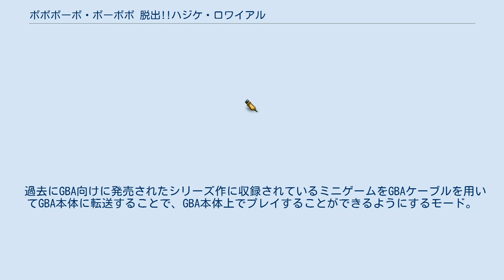ボボボーボ・ボーボボ 脱出!!ハジケ・ロワイアル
ボボボーボ・ボーボボ
『ボボボーボ・ボーボボ 脱出!!ハジケ・ロワイアル』（- だっしゅつ -）は、2005年3月17日にハドソンから発売されたゲームキューブ専用ゲームソフトである。
 通常の移動場面は、3D上のマップで移動、走る、ジャンプ、などといったアクションゲーム的な要素がある。
戦闘場面は、円状の土台から相手を突き落とすといった戦いが繰り広げられる。
 移動中に手に入れたフィギュアやアイテムを見ることができたり、原作者である澤井啓夫が今までのボゲー（『ボボボーボ・ボーボボ』のゲーム作品）用に描き下ろした絵などを見ることができたりなど今までのボゲーよりお楽しみ要素が増えた。
また、GBAケーブルを使用することで過去のボゲーのミニゲームの一部をGBAにダウンロードすることも可能。
 現時点で最後のボゲーであり、ハドソンから発売されたゲームキューブ用ゲームタイトルとしても最後の作品となった。
 ある日ボーボボたちに謎の手紙が届いた。
その手紙は監獄島への招待状で、ビュティ以外のメンバーは自分の願いを叶えるため、怪しむことなく監獄島へ。
しかしそれは毛狩り隊による罠だったことは誰も知らない… 自分以外のキャラクターを場外に落とし、相手のハジケ魂を0にすれば勝利となる。
ストーリーモードではボーボボチームと敵チームに分かれての対戦となり、敵チームを全て落とせば勝利となるが、仲間（CPU）のハジケ魂が残っていても自分のプレイしているキャラクターのハジケ魂が無くなった時点で敗北となる。
ストーリーモードで敗北しても特定地点まで戻されるだけでアイテムを失うなどのペナルティはない。
ハジケゲージが溜まった状態（キャラクターの顔アイコンが赤く光った状態）でコマンドを入力すると奥義を使用できる。
 40人登場。
ストーリーモードにおいてはボーボボ、首領パッチ、天の助、ヘッポコ丸、ソフトン、田楽マンを操作できる。
CPUに設定した場合キャラクターによって行動思考が異なり、敵味方構わずに攻撃するか、敵のみを狙って攻撃するかが異なる。
 バトル中、融合戦士の組み合わせのキャラがいる際にボーボボが各融合戦士のアイテムを取ると融合できる。
田ボは5時間、それ以外は1分で融合が解けてしまう。
ハジケ魂が無くなることでも融合は解除される。
操作はボーボボのプレイヤーが行うことになり、ボーボボがCPU操作の場合融合戦士もCPU操作になる。
 過去にGBA向けに発売されたシリーズ作に収録されているミニゲームをGBAケーブルを用いてGBA本体に転送することで、GBA本体上でプレイすることができるようにするモード。
ストーリーモードで隠されているアイテムとして見つけることでアンロックされる。